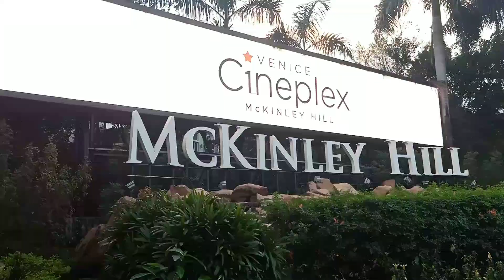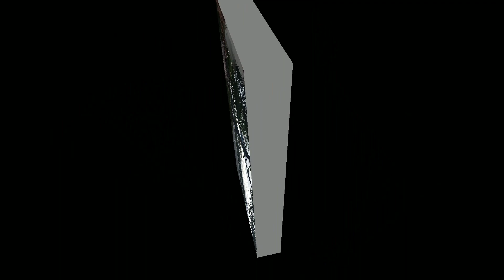Vlogmas 13-14: STA. RITA ECO PARK PAMPANGA + VENICE GRAND CANAL MALL